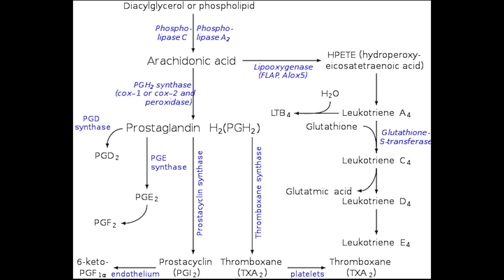Biochemical Complexity and the Appearance of Design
Learn about the biochemical complexity found in arachidonic acid, a fatty acid that plays an essential role in the body for a number of functions. Chemist and Pharmaceutical Scientist Dr. Steve Baertschi engages with RTB President and Biochemist Dr. Fuz Rana. What is arachidonic acid? Is this evidence for design? Are there mysteries still left to unveil?